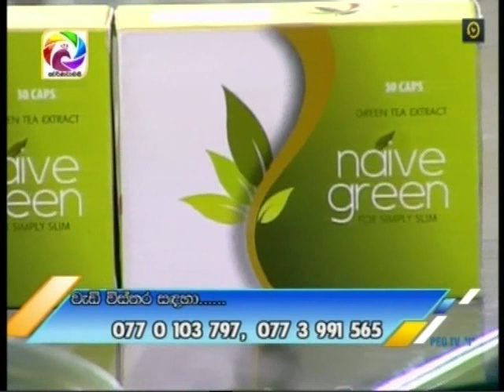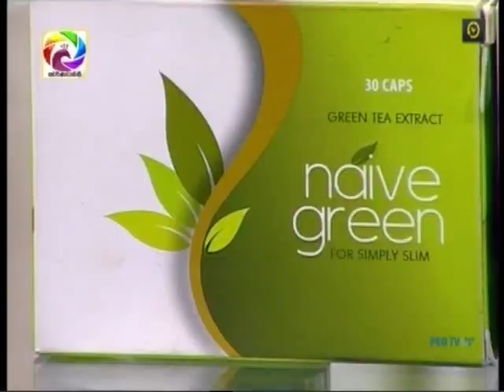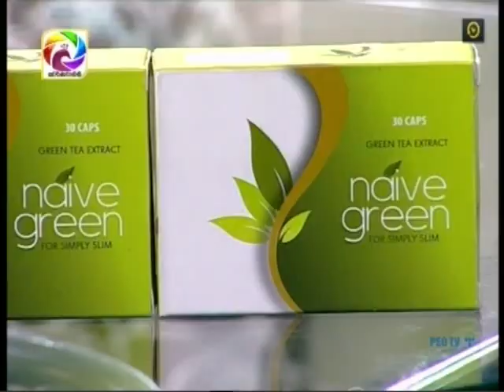Naiveherbs with Dr.Kalani Edirisinghe &Dr.Anusha wikkramasinha@swarnavahini2019-04-03